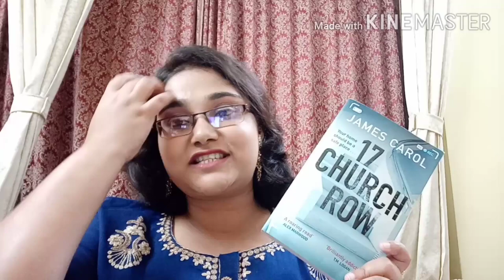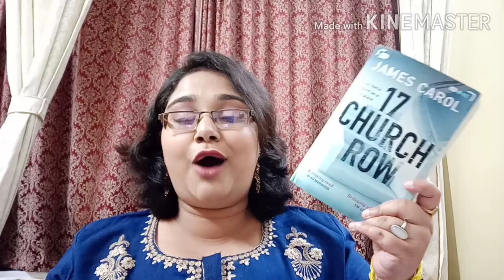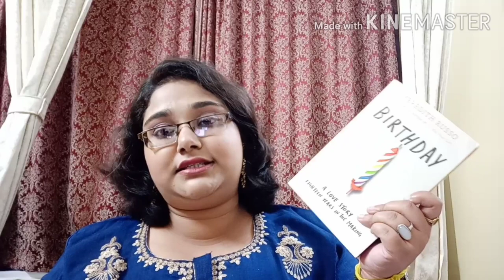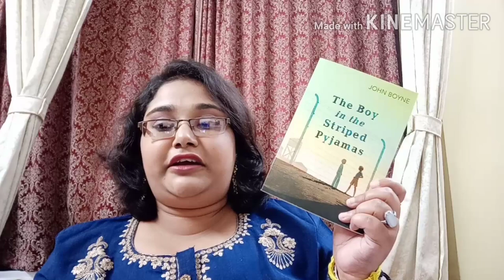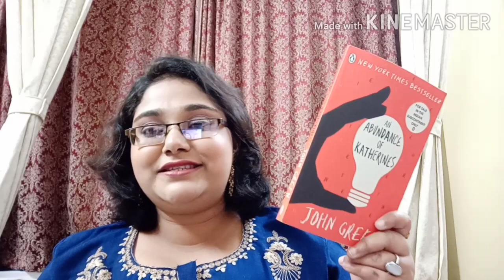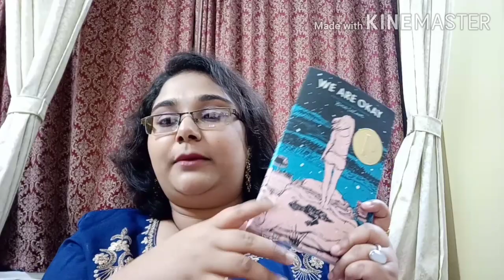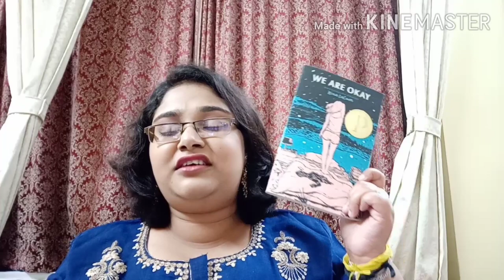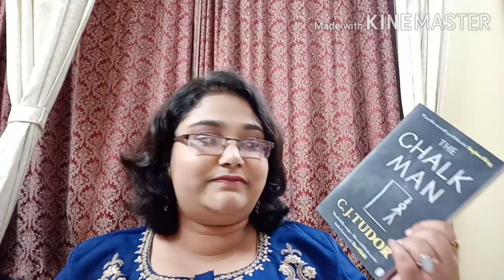7 PROMPT VIDEO smashthetbr2020 || NEW THRILLER ALERT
Hey guys,
Here are the 7 prompts and the books I picked up:

A BOOK WITH 400 PAGES OR MORE
17 CHURCH ROW

NEWEST BOOK ON MY SHELF
BIRTHDAY

A BOOK ON HOLOCAUST
THE BOY IN THE STRIPPED PYJAMAS

A BLUE BOOK
THE CLOTHING OF BOOKS

A CONTEMPORARY BOOK
AN ABUNDANCE OF KATHERINES

A BLACK BOOK
WE ARE OKAY

A MYSTERY
THE CHALK MAN

Same books are available on Flipkart too..❤